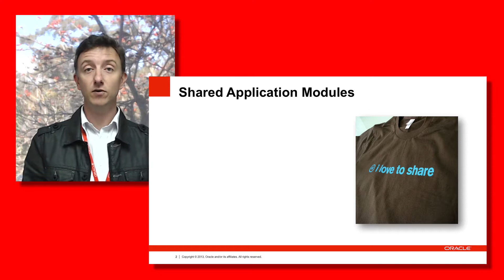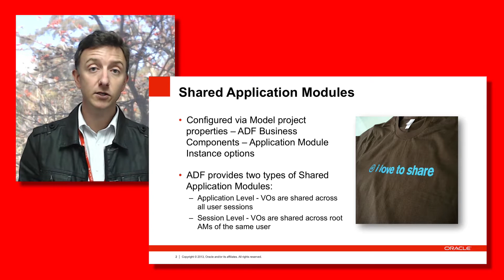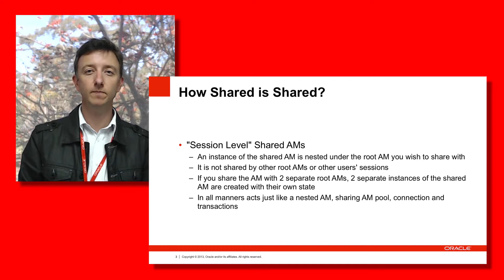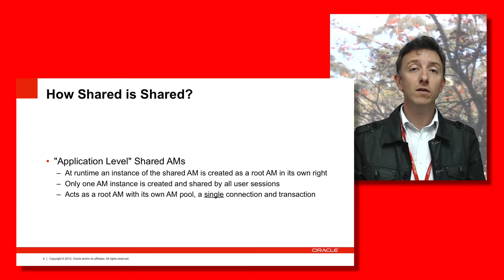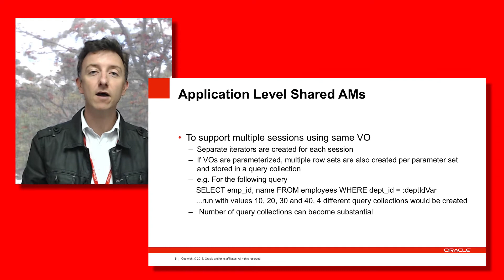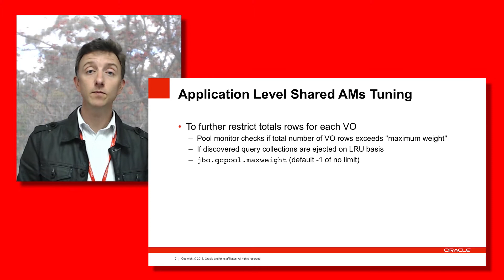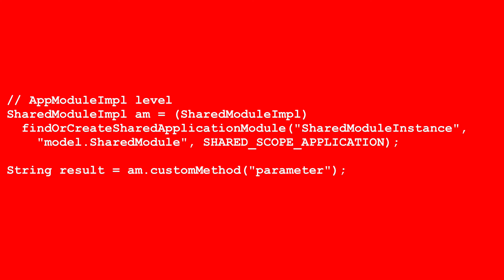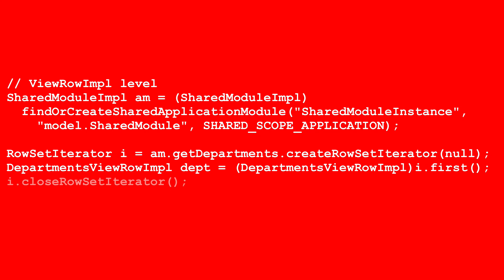28. Design - ADFBC Application Modules - Shared AMs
The author's recommendation: the ADF Architecture TV channel is a training course to extend customers' knowledge in ADF, it is not a marketing or promotional exercise from Oracle Corporation.  If you've arrived on this episode by Googling in, please make sure to look at all of the content on the TV channel rather than taking this episode as a standalone topic.

This episode: In this episode of the ADF Architecture TV Chris Muir explores the two different types of shared application modules, session and application level, and then discusses how to tune application level shared AMs in your application.

See the episode index:
- ADF Architecture Square